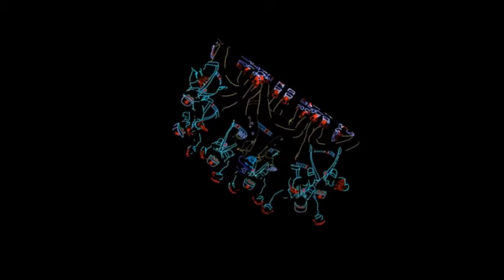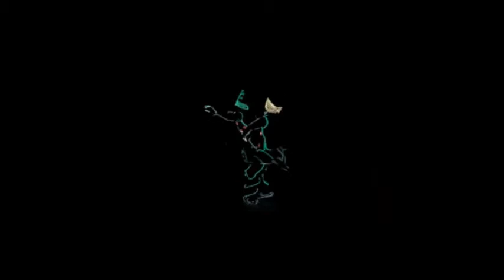Caitsidhe - Bassara (Official Video) [OUT NOW]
My latest track released on WASP Records